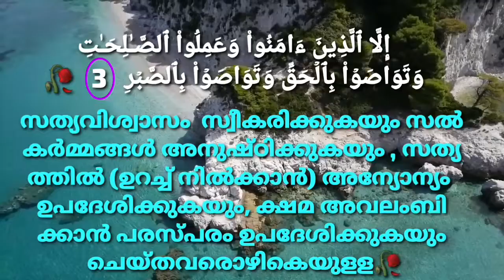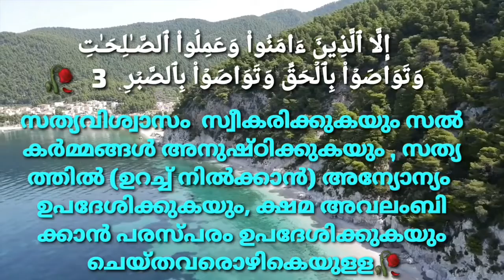കെട്ടുറപ്പും ഭദ്രതയുമുളള ഒരു സമൂഹ നിർമിതിക്ക് ഏറ്റവും ഉത്തമമായ വാക്കുകൾ|سورة العصر|Abdul Kareem C A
Surah al-Asr
Surath al-Asr ,
Surah Al Asr in Malayalam translation
Suratu al Asr,
Soorat al Aswr |
Surah Al Aswr  Malayalam meaning,
Surah Al Asr|
Al Asr/
Soorat al Asr
Surah Al-Asr
Suratul Asri
Surarat al Asr Malayalam
Surah Al_Asr  Malayalam translation ,
Abdul Kareem C A Manjaly,
Surah Al-Asr,
Surtul Al Aswr
Manjaly,
സൂറത് അൽ അസ്വർ മലയാളം
Suratul Al Asr Malayalam
Quran,
Holly Quran,
Holly Quran al-Asr
Quran Malayalam,
Malayalam Quran
Holly Quran Malayalam
Holly Quran Malayalam translation
Quran Al Asr Malayalam translation,
Suratul Asr
Malayalam suratul Asr
surat Al Asr Malayalam translation,
Al Asr recitation and Malayalam meaning,
Quran Surah Al Asr recitation and Malayalam meaning
Quran Lyrics
Sura al-Asr Lyrics and recitation and meanings in Malayalam
beautiful recitation of Surah Al Asr
Beautiful Surah al humazah recitation and Malayalam meaning Quran Al-Asr
Malayalam Surah Al-Asr
Quran Channel
Al-Asr
Quranic Verses
Surah al Asr Verses
Soorat al-Aswri
Surah al Aswr
Surah al Asr
Channel for Quran
അൽ അസ്വർ  സൂറത്ത്
അൽ അസർ  സൂറത്ത്
അൽ ഹുമസ  അധ്യായം
അൽ അസ്വർ  അദ്ധ്യായം
ഖർആൻ സൂറ അസ്വർ
സൂറത് അൽ അസ്വർ പാരായണം അർത്ഥം  വരികൾ
അൽ അസ്വർ
സൂറ അൽ അസ്വർ
സൂറത് അൽ അസ്വർ വരികൾ
സുറത് അസ്വർ
സൂറത്തുൽ അസ്വർ
സൂറത്തുൽ അസ്വർ
സൂറത് അൽ അസ്വർ
അൽ അസ്വർ
സൂറത്തുൽ അസ്വർ
മലയാളം സൂറത്തുൽ അസ്വർ
ഖുർആൻ ചാനൽ
അൽ അസ്വർ  പാരായണവും അർത്ഥവും
സൂറത്തുൽ അസ്വർ പാരായണവും   മലയാളത്തിൽ അർത്ഥവും
العصر
سورة العصر
كتابة سورة العصر
قراءة سورة العصر    وترجمتها في المليباري
قراءة جميلة سورة العصر
العصر
قرآن كريم العصر
تلاوة سورة العصر
قراءة ممتاز لسورة العصر
فيديو لسورة العصر
قناة القرأن الكريم
Abdulla Abdul Kareem Manjaly
Manjaly
മാഞ്ഞാലി